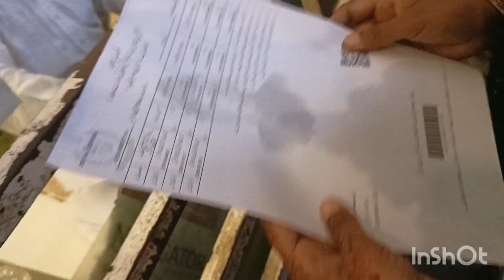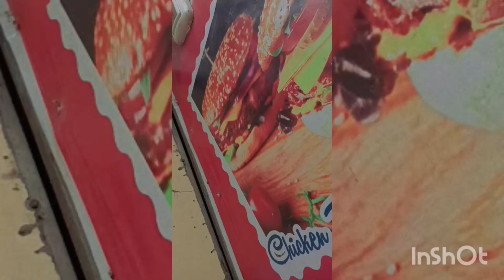hum Gai shopping per |||Bhut Maza aya |||| Umee Haniya